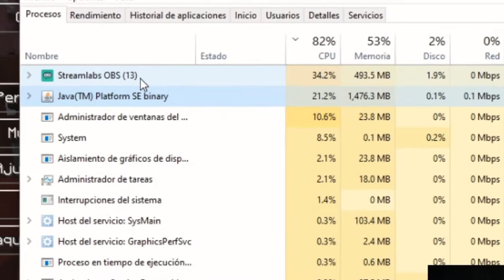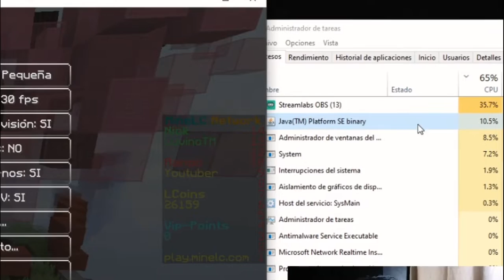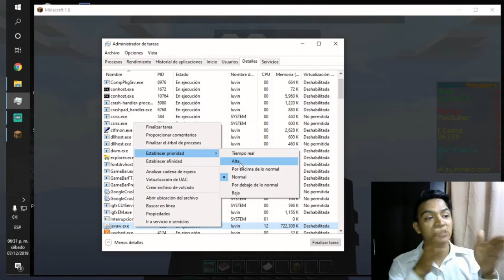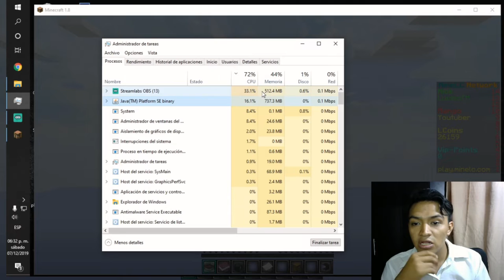Como Reducir/Bajar el Alto Consumo de CPU por el uso de JAVA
▬▬▬▬▬▬▬▬▬▬▬ஜ۩۞۩ஜ▬▬▬▬▬▬▬▬▬▬▬▬▬▬
▬▬▬▬▬▬▬▬▬▬▬ஜ۩۞۩ஜ▬▬▬▬▬▬▬▬▬▬▬▬▬▬

zelix.us Zelix

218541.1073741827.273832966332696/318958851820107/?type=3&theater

▬▬▬▬▬▬▬▬▬▬▬ஜ۩۞۩ஜ▬▬▬▬▬▬▬▬▬▬▬▬▬▬